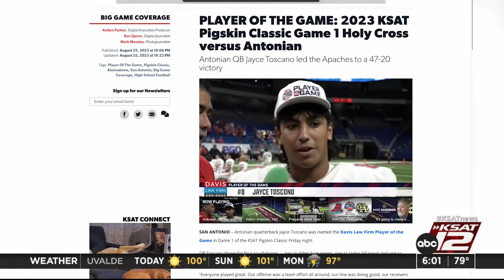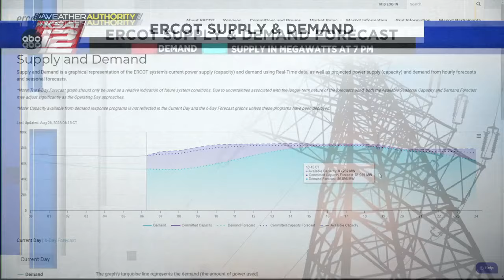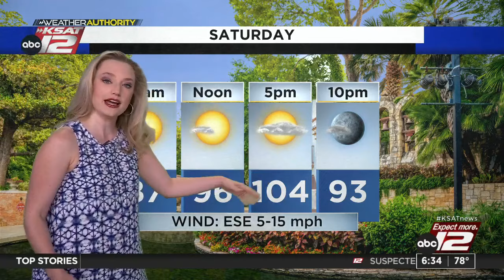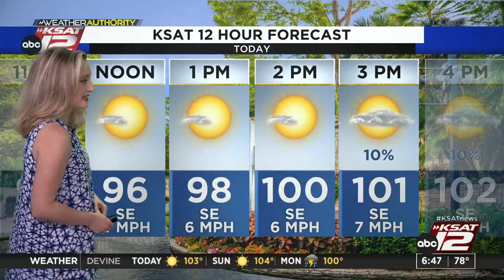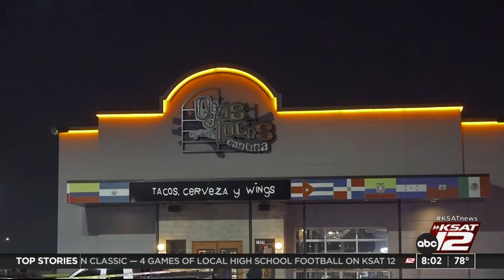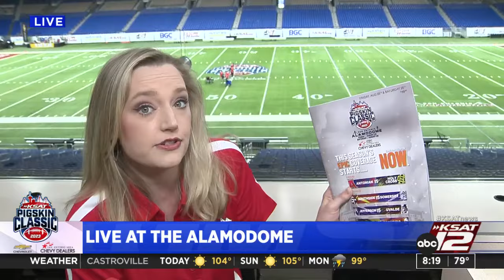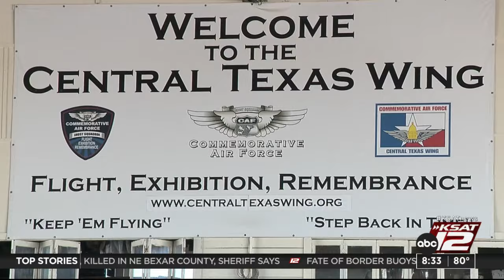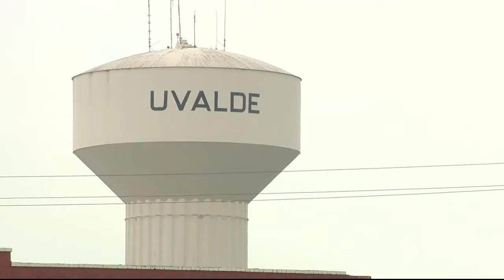GMSA Weekends : Aug 26, 2023